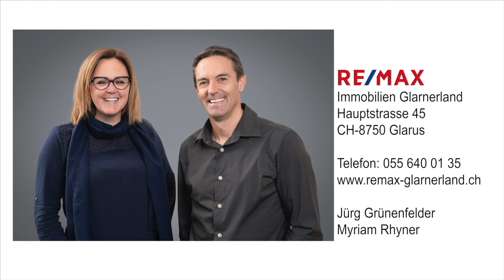5½-Zimmer-Neubauwohnung (W4) in Linthal - Jürg Grünenfelder - REMAX Immobilien Glarus